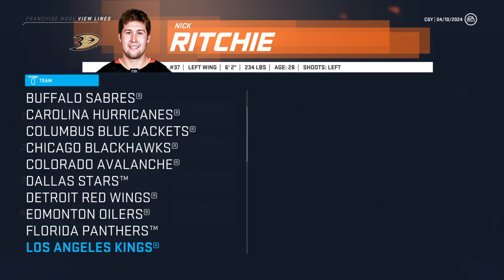Calgary Flames Franchise Mode NHL 20 - Episode 39-Round One Against San Jose!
The 2024 Stanley Cup Playoffs kick off with a date against the San Jose Sharks.